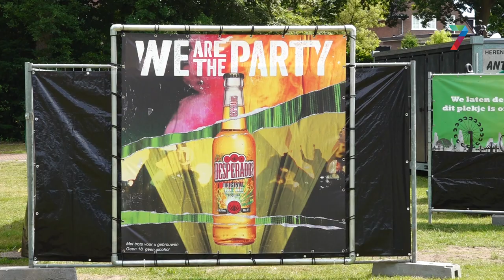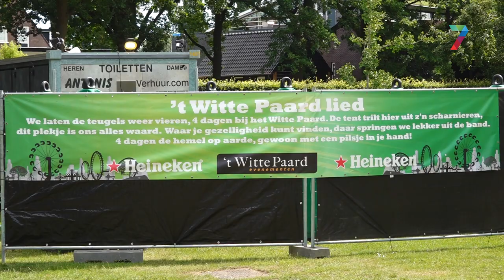Borreltent wordt festival: 't Witte Paard Wijchen in de kasteeltuin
WIJCHEN - In de Kasteeltuin in Wijchen start vanaf woensdag ’t Witte Paard Zomer Festival. Eerder was ’t Witte Paard alleen een borreltent tijdens de carnaval en de kermis, maar sinds vorig jaar is de vergunning verleend aan stichting Horeca Events Centrum Wijchen (HEC). De organisatoren hebben sindsdien de koppen bij elkaar gestoken en zijn sinds januari bezig met de voorbereidingen voor een vijfdaags festival.